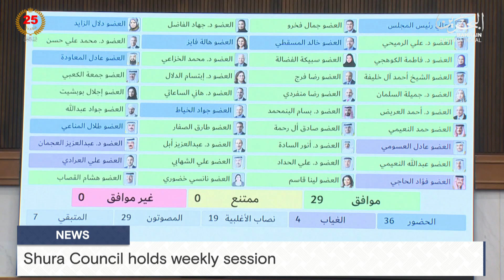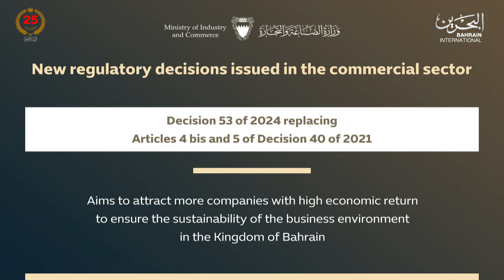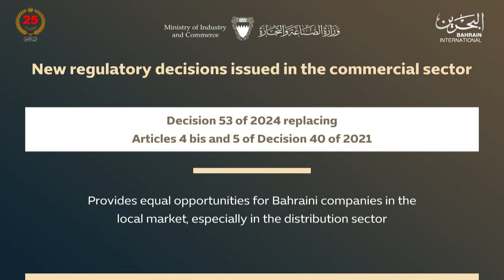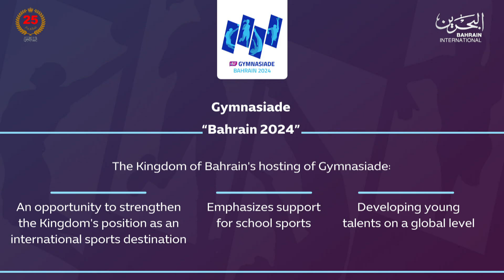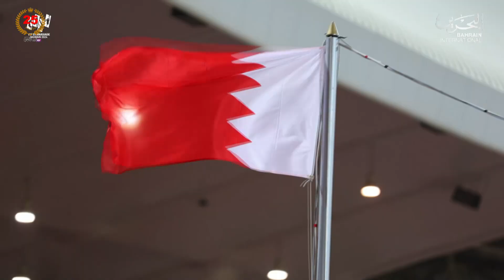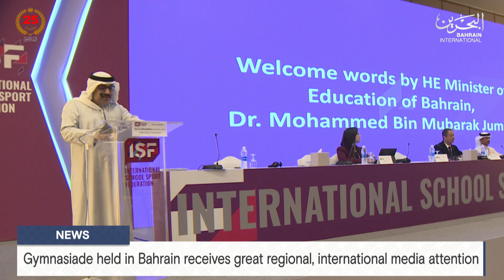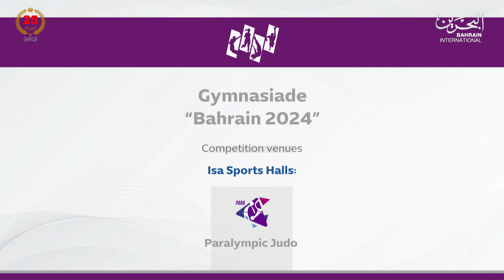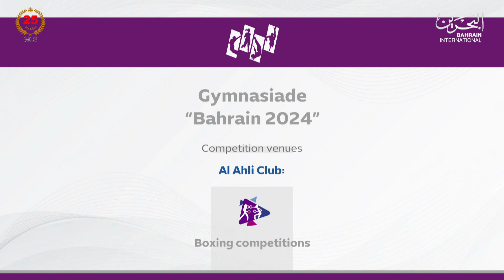BAHRAIN NEWS CENTER : ENGLISH NEWS 27-10-2024